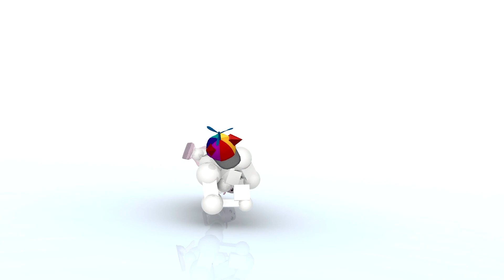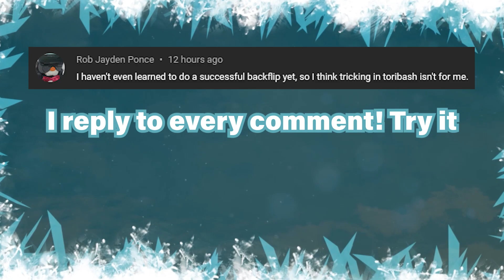DANGER ► Toribash Replay Showcase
Chev is really taking this video to new heights. It's not safe to fight yourself in Toribash. You win, AND you lose. Idk. Trying to say something philosophical. Enjoy the danger showcase.

Music used in the video: Sciophobia - Jo Wandrini

Players shown in the video:
0:00 Chev
0:27 Deepknight
0:40 Leenow
0:55 Miracle11
1:02 Chev
1:28 Scrub
1:48 Zombiejaki
2:02 N1m1 & Leenow
2:19 Jelaun & TheNewAli
2:27 Chev
2:42 Redflash90kg & Peru
2:52 Yahummy & Rafarato
3:00 Iced
3:08 Depthh